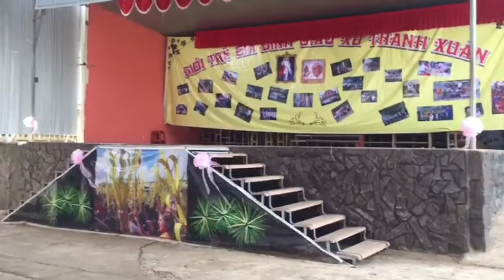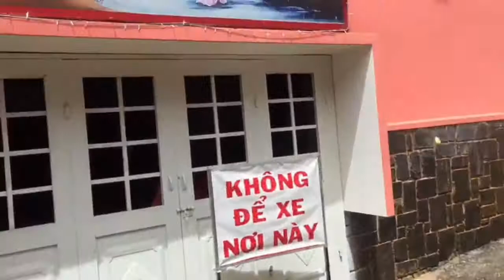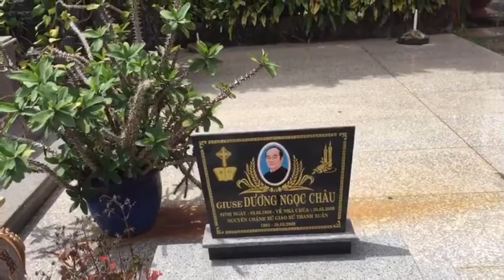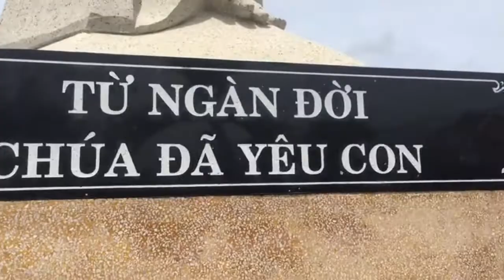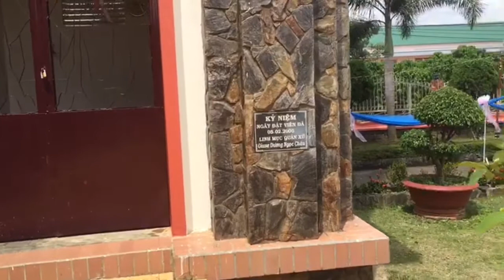Nhà thờ thanh xuân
Nhà thờ thanh xuân lộc thanh thành phố bảo lộc lâm đồng